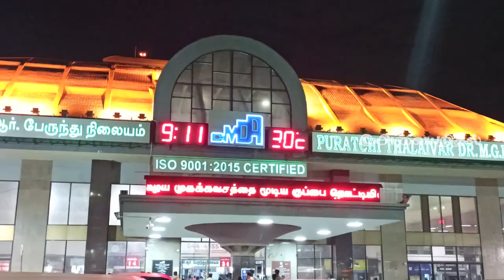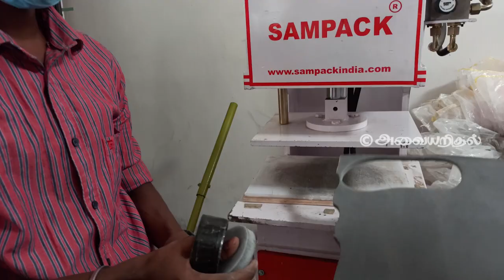Business trip to Coimbatore vlog | Hawai Chappal making machines Chennai | Slipper making machine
For more details about the Machine
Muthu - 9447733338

Now you can get Hawai chappal in Chennai at wholesale rate, dealers rate.

We visited Coimbatore for a new business, which is Hawai chappal manufacturing, my friend planned to start this business

We will manufacture good quality of chappals at very affordable cost and you don't want to go to other district or another state to buy this chappal at wholesale price

Dealers are invited.